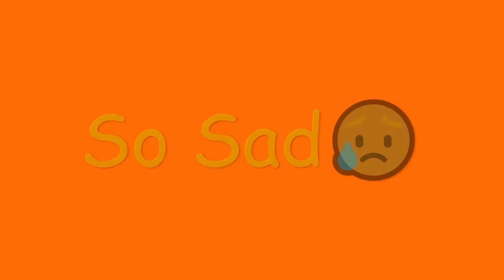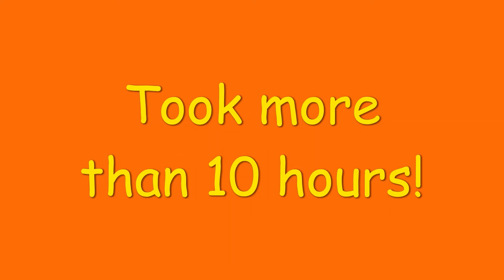Student Chain Reactions: The Chicken Ones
More student chain reactions, but this time there's chickens referenced.